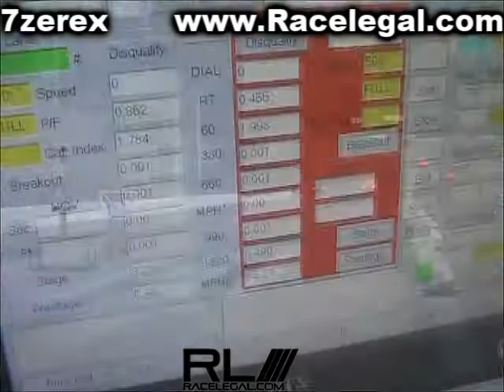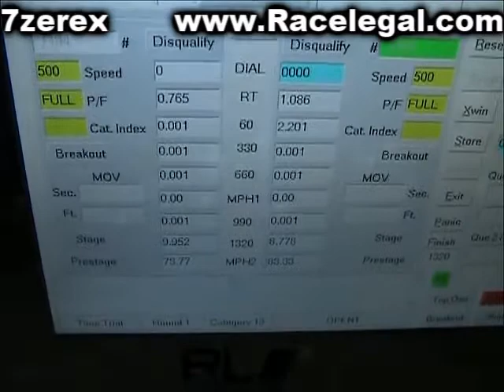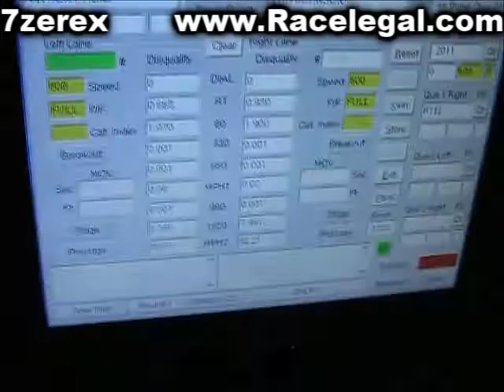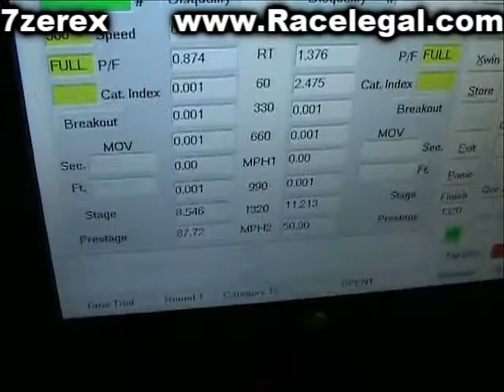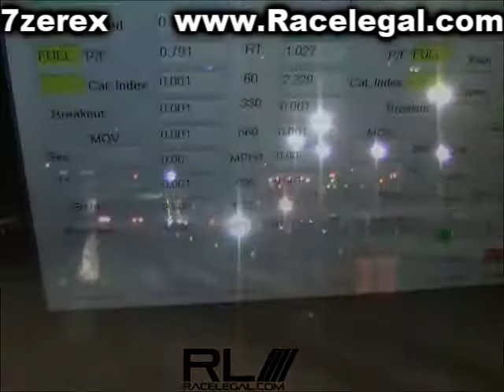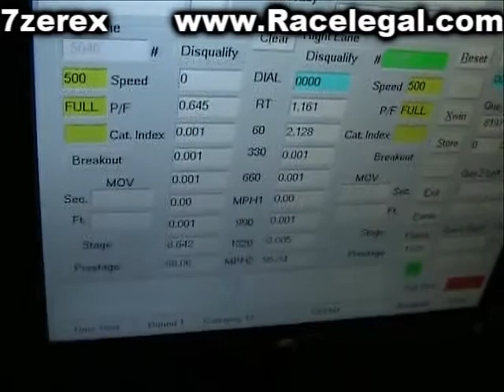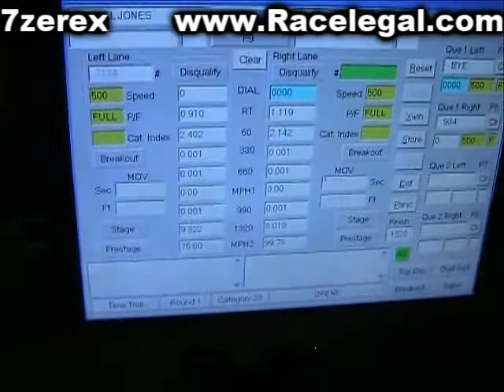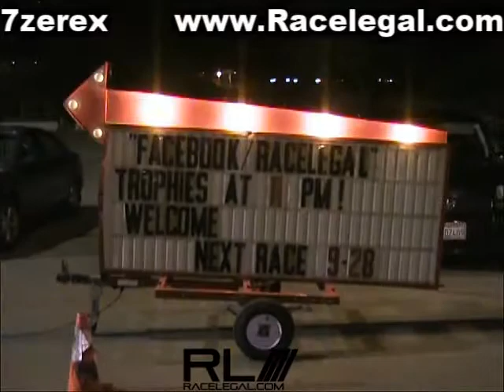Friday Night Drag Racing Racelegal.com 9-14-2018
Friday Night Drag Racing Racelegal.com